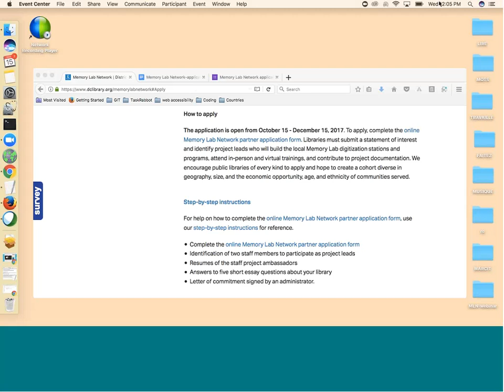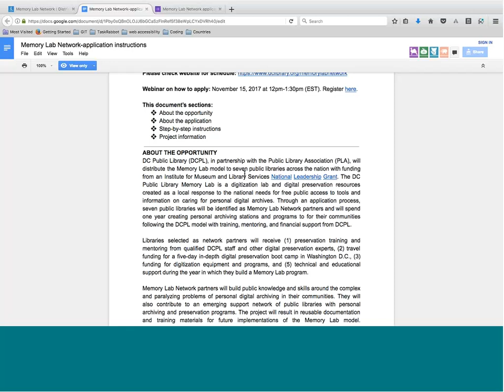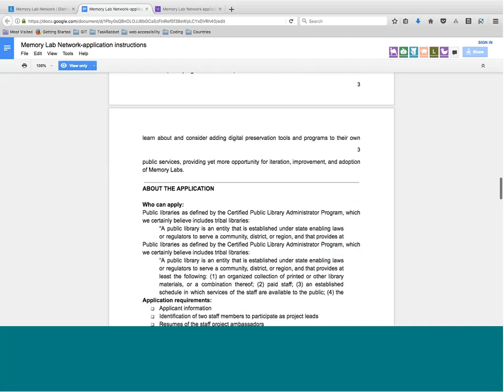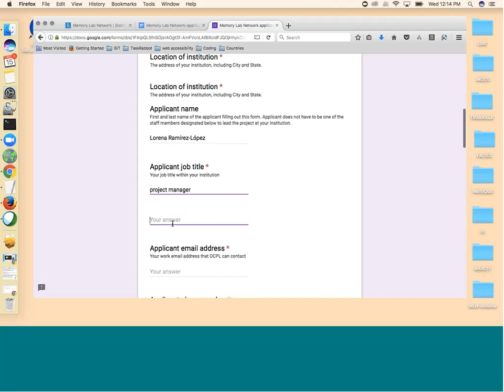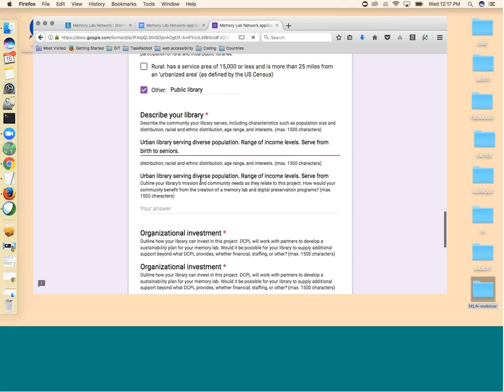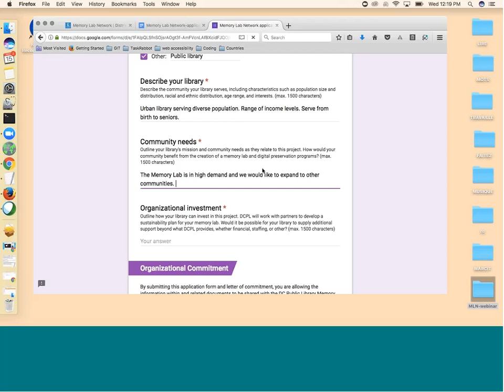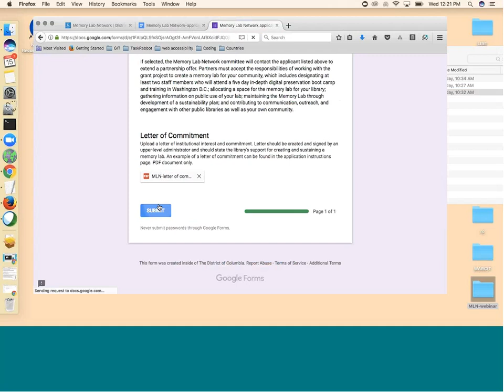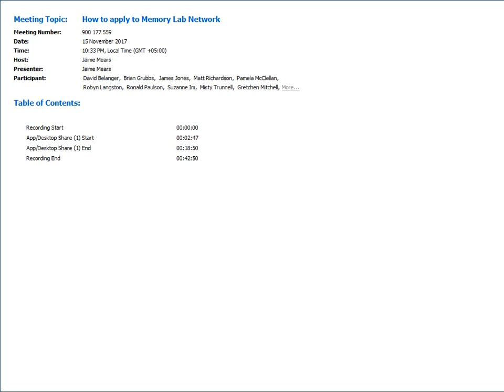How to apply to Memory Lab Network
Main webinar recorded on November 15, 2017
Transferred from .arf (advanced recording file) to .mp4 on December 5, 2017

This info session is on how to apply to this IMLS sub grant project. Introduction to the Memory Lab Network and walk through of the project and application is shown.

Join a session information webinar with any questions, feedback, and concerns that your institution has if it is interested in partnering.

Hosted by Memory Lab Network team:
Lorena Ramirez-Lopez (project manager)
Lauren Algee (project supervisor)
Nick Kerelchuk (project director).

NOTE: During the webinar we stated that the Memory Lab Network would purchase equipment. To clarify, we provide the funding to purchase equipment, but it is the institution that would purchase equipment. What type of equipment is determined by the institution. The Memory Lab Network can provide recommendations and guidance in your library's equipment hunt!